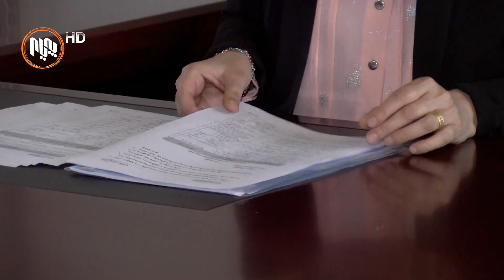له‌م مانگه‌وه‌ پاره‌ی خۆڵ و خاشاك له‌ ماڵان وه‌رده‌گیردرێت